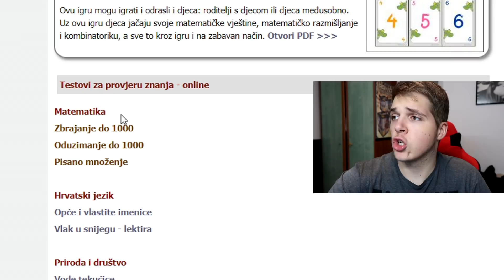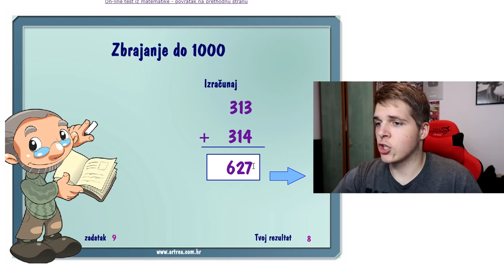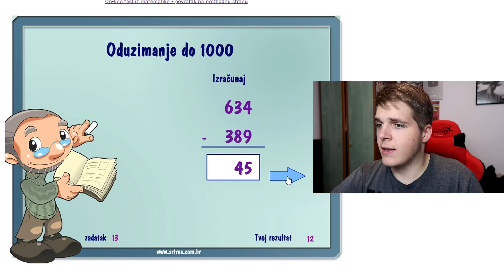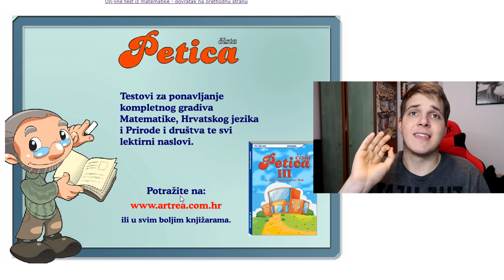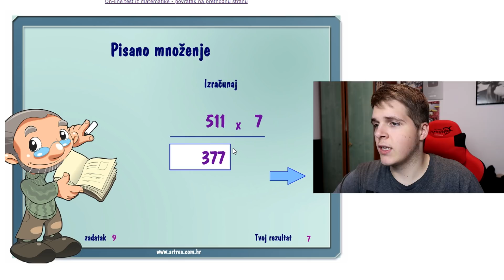PIŠEM TEST IZ MATEMATIKE ZA 3. RAZRED OSNOVNE ŠKOLE!? *postao doktor matematike*